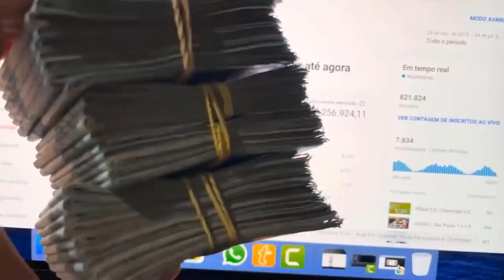QUANTO GANHA UM TIKTOKER? | CORTES PODCAST AQUI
SOBREVIVENTE - Flow Podcast #475